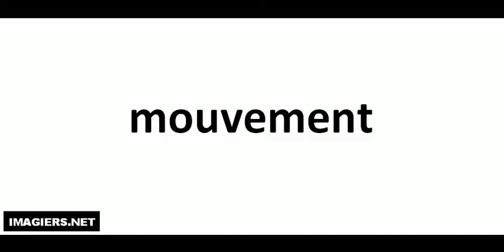Aprende a Pronunciar el Francés = mouvement